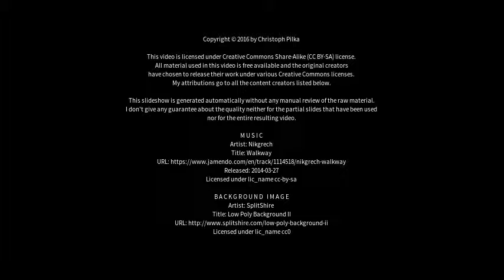Best places to visit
Best places to visit - Falköping (Sweden) Best places to visit - Slideshows from all over the world - City trips, nature pictures, etc.